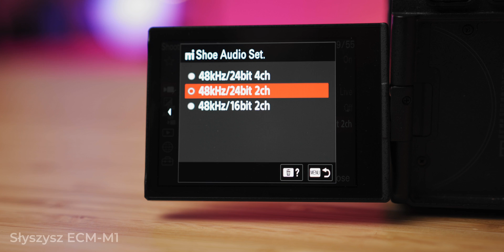JAKI MIKROFON do nagrywania WYBRAĆ? 🎙️ Poradnik dla POCZĄTKUJĄCYCH 🧑‍🎓 SONY ECM-S1 / ECM-W3 / ECM-M1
💙 *Komputronik* jest technologicznym partnerem kanału, a logo marki zostało zalokowane w tym filmie.
🎙️ Poprosiłem SONY Polska o podesłanie mikrofonów do testów - mam FX30, szukałem ciekawych alternatyw. 😊

🧡 Wspiera nas również *MyScreen,* który zabezpiecza i chroni testowane urządzenia. Z kodem *ROOTBLOG30* otrzymujecie *30% rabatu* na nieprzecenione artykuły: *

Jaki mikrofon wybrać do nagrywania? 🤔 Jakie są ich rodzaje? Czym różni się mikrofon kierunkowy, mikroport, a mikrofon pojemnościowy?🎙️ Lepszy jest mikrofon przewodowy, czy bezprzewodowy? Sprawdzam trzy modele Sony - ECM-S1 / ECM-W3 / ECM-M. Każdy z nich mocowany jest w stopce na kamerze, czy aparacie - ale ma też możliwość działania przez Jack 3.5mm. Jakie są ich wady i zalety? Zapraszam na praktyczny test / porównanie. 😄

📃 Spis treści:
00:00 Intro
00:33 Mikrofon pojemnościowy - ECM-S1
02:48 Mikrofon kierunkowy - ECM-M1
05:21 Bezprzewodowe mikroporty - ECM-W3
07:16 Nagrywanie w 24 bit
07:44 Wady i zalety
08:22 Podsumowanie